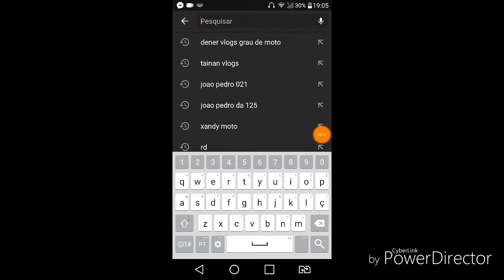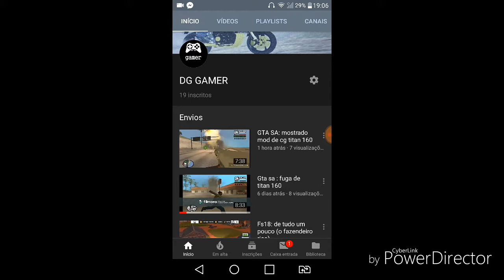Novidades no meu segundo canal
Corre la no meu segundo canal